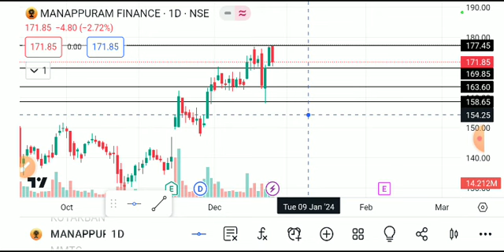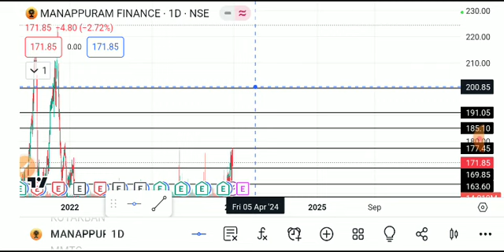manappuram finance share news today, manappuram finance shareanalysis, manappuram financesharetarget